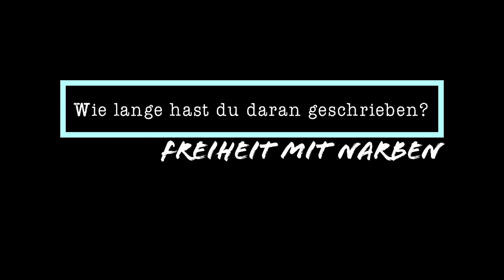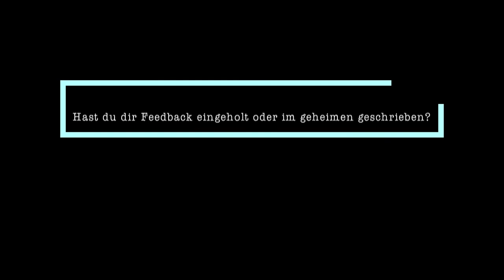Philipp Burger – Freiheit mit Narben, 10 Fragen – 10 Antworten